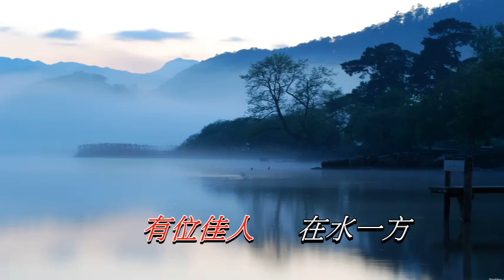在水一方 陳佳〈演唱版〉